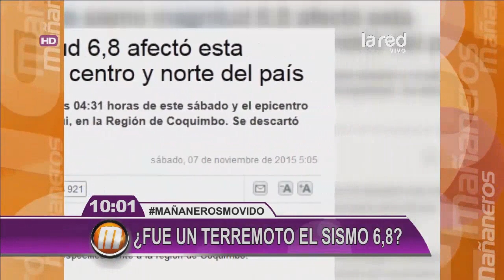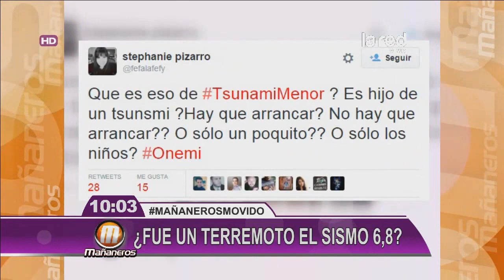¿Fue terremoto el sismos 6,8?